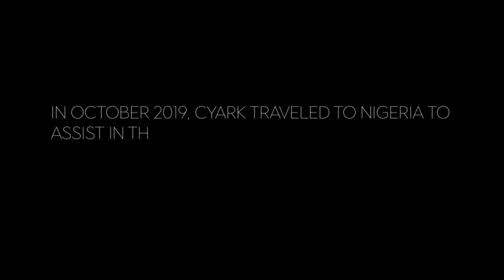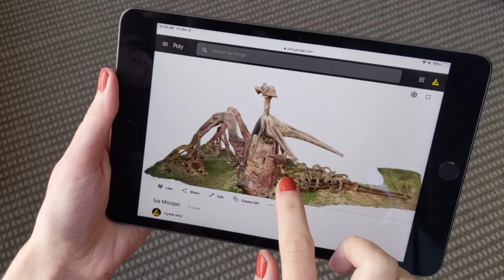Documenting and Restoring Osun-Osogbo Sacred Grove - Cyark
Last week the United States signed a cultural property agreement with the government of Nigeria.  DYK that over the last decade the U.S. has invested over $1 million preserving Nigerian cultural artifacts through the Ambassador’s Fund for Cultural Preservation?